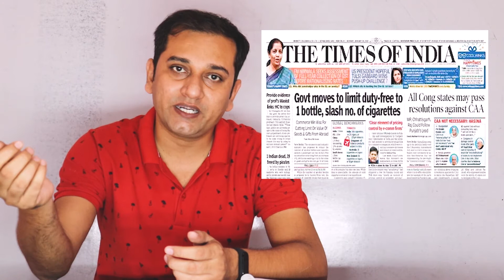Tips to Master in TYPOGRAPHY | in Hindi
Typography is important from a Graphics Design perspective, Watch this video till the end you definitely understand the concept, I discussed every important aspect, so enjoy and keep learning.